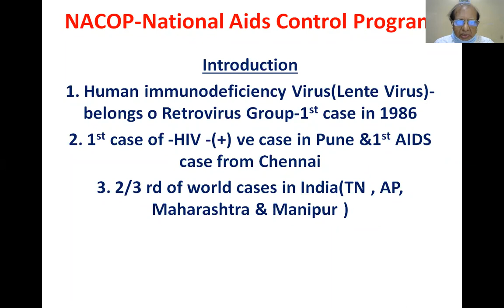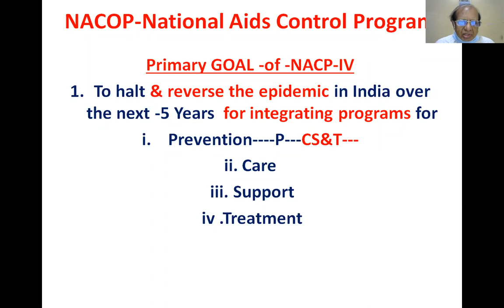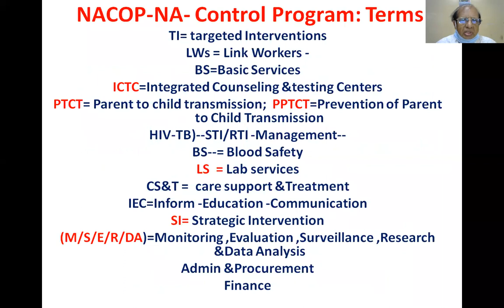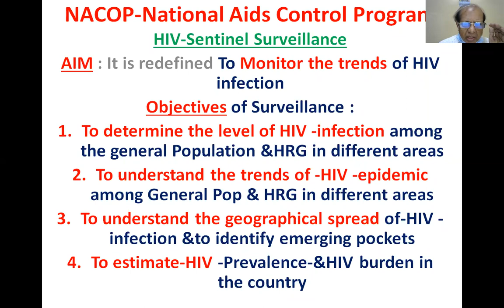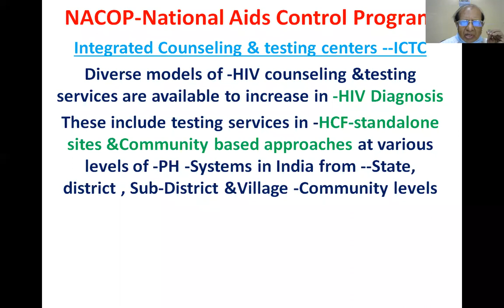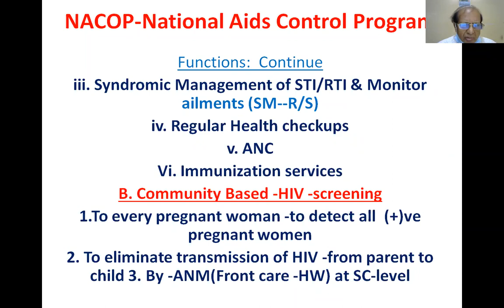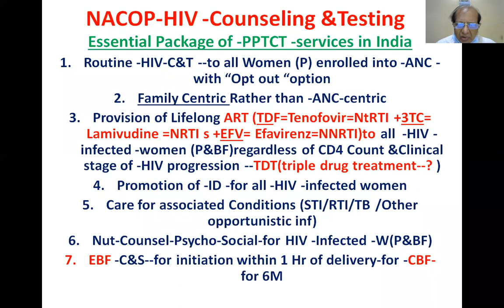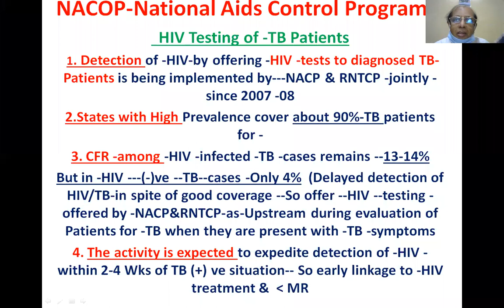Prof Dr P Mohan Rao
NACOP-National Aids Control Program